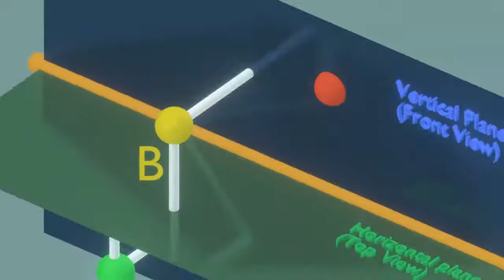Orthographic Projection in All Quadrants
Projection of points in All Quadrants